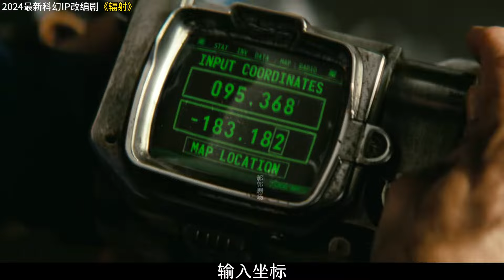無數核彈如開花一般投下 人類只能躲入地下 最新科幻劇《輻射》